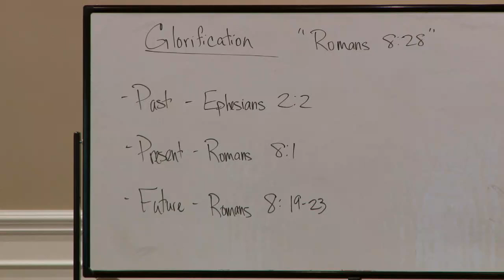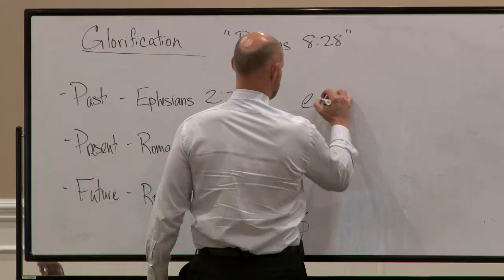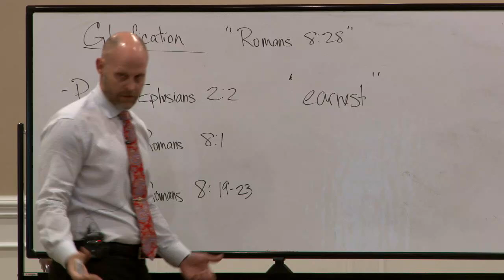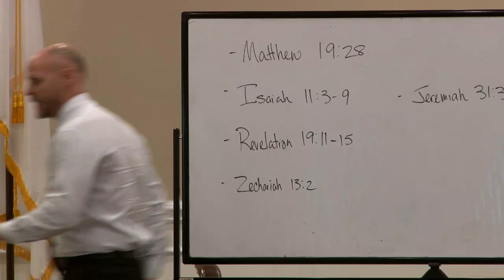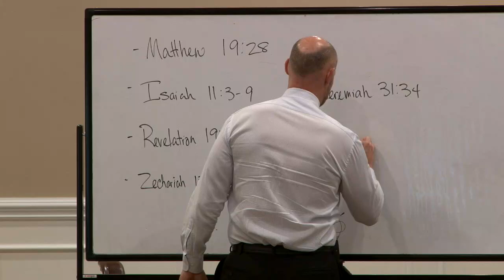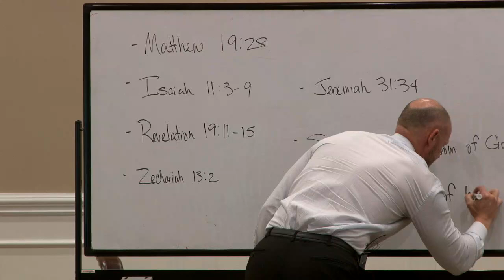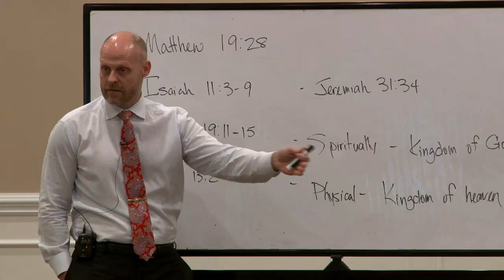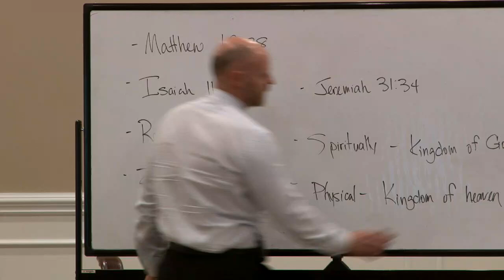Tony Hopkins - Romans Study #28, All Things Working Together for Our Good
Speaker - Tony Hopkins
Recorded - June 23, 2024
Category - Sunday School
Bible Text - Romans 8:28

God's Careful Mercy Is Shown to Us Past, Present, and Future of Our Coming to Know Him. We See the Repeated Examples of What Satan Would Mean for Evil, God Means for Good. An Overview of the Regeneration Promised to Us and to All Creation